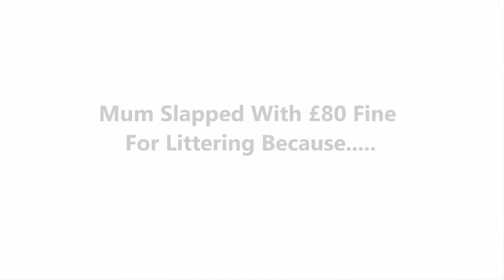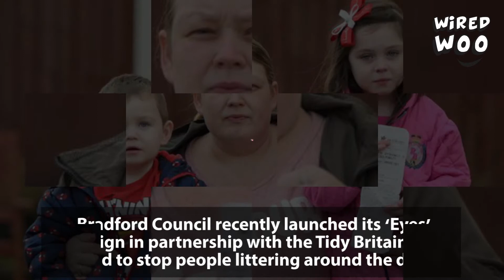Mum Slapped With £80 Fine For Littering Because.....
A mum has been slapped with an £80 fine after her children fed crumbs to city centre pigeons. Check out full video for the details.